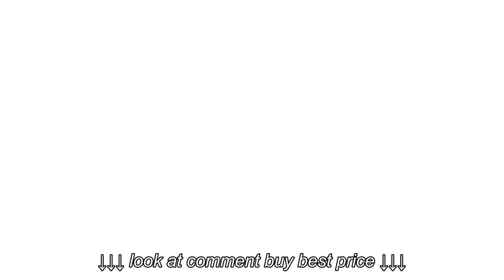Ariat Sport Outrider SKU:8761518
Ariat Sport Outrider   SKU:8761518, Ariat Sport Outrider   SKU:8761518